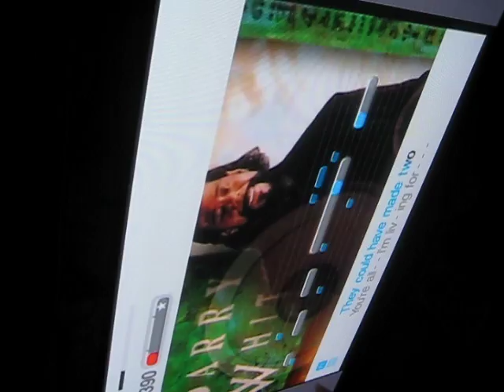Nick Robbie - Disco Legend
Barry White